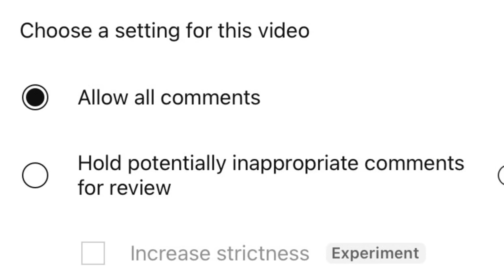5 Struggles of Being an LPSTuber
This video shows what I think are 5 struggles of making LPS videos.

If the comments are turned off, come back later within 24 hours and they should be on!

The music used in this video is not mine. The song is a track from iMovie.

This video was inspired by Sugar Diamond.